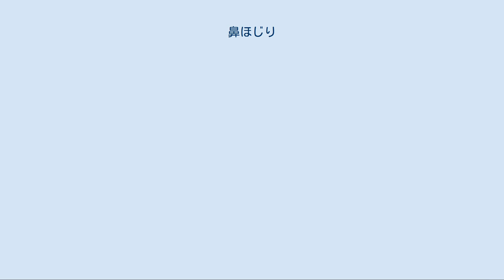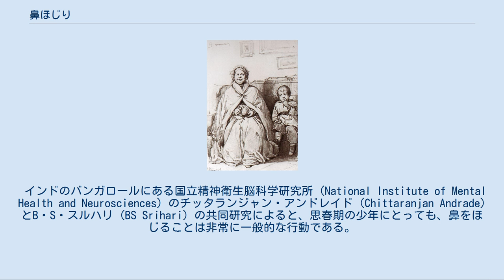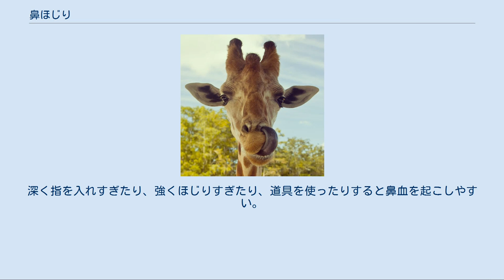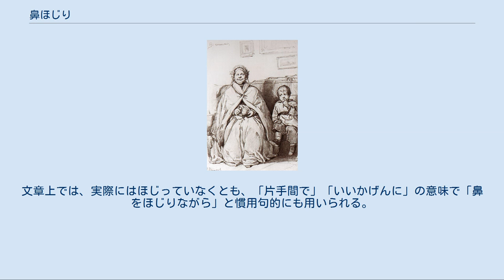鼻ほじり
鼻ほじりをする男性。
 鼻ほじり（はなほじり）または鼻糞ほじり（はなくそほじり）とは、鼻の穴に指などを差し込み、鼻糞を掻きだして鼻の穴の掃除をする行為のことである。
より広く、「鼻孔から鼻くそや鼻水を取り出し、親指と人差し指で小さく丸め、その後で食べたり、すりつけたり、弾き飛ばしたりする技術」と定義することもある。
ダブルスピークとして鼻いじりとも呼ぶ。
 キリンは手をもたないため、舌を使って鼻をほじる。
 手の指などを外鼻孔から鼻腔に挿入し、爪などで鼻腔内壁を掻いて、付着した鼻くそを取り除く。
使用する指は自由であるが、外鼻孔を通過できる細さであることが必要で、画像のように人差し指を使用することが比較的多い。
指を生で挿入するのではなく、ティッシュペーパーやハンカチで覆ってから挿入する方法もある。
ただし、ローランド・フリケットによれば、生の方が気持ちがいい。
 指を使わずに道具を使用する方法もある。
インドのチッタランジャン・アンドレイドらの研究（詳細後述）では、8割の者が指を使う一方で、残りの者はピンセットや鉛筆を愛用していると回答している。
 ほじって採れた鼻糞は、ティッシュペーパーなどでふき取るほか、紙が無ければ服などになすりつけたり、弾き飛ばしたり、人によっては食べたりする。
アンドレイドらの研究では、4.5%の者が鼻糞を食べると回答した。
別に約10%というデータもある。
しかし、鼻糞を食べている者は、実際にはもっと多く存在すると見られている。
 身体の自由が利かない場合を除いては、通常は自分の鼻は自分でほじるもので、他人にほじってもらうことは無い。
これは耳かき専門店が存在する耳掻きと比べ、大きく異なっている。
 なお、一般に大人になってから鼻ほじりを始めることは難しいと考えられており、ローランド・フリケットは、鼻ほじりを楽しみたい場合には、なるべく幼少のうちに習慣を身につけることが重要であると主張している。
 В гостях（ヴィクトル・ヴァスネツォフ, 1871年） 鼻ほじりの明確な起源は明らかではない。
少なくとも19世紀後半の絵画には、鼻をほじる少年が登場している。
1585年にルイス・フロイスがまとめた『日欧文化比較』にも記載がある。
ヒトに近い動物であるサルの場合、鼻ほじりをするのは鼻腔内に炎症があるような場合に限られ、趣味的な鼻ほじりをすることは無いだろうと言われる。
 現代においては鼻ほじりは、性別や年齢、社会的階層に関わらず、幅広い人々が癖として行っている行為である。
アメリカのウィスコンシン州で行われた成人1000人を対象とした研究調査では、254人から有効な回答を得ることができ、うち91%が現在も鼻ほじりを行っていると答えた。
他方で、「誰もが行う習慣である」と認識している者は75%にとどまっている。
 インドのバンガロールにある国立精神衛生脳科学研究所 (National Institute of Mental Health and Neurosciences) のチッタランジャン・アンドレイド (Chittaranjan Andrade) とB・S・スルハリ (BS Srihari) の共同研究によると、思春期の少年にとっても、鼻をほじることは非常に一般的な行動である。
アンドレイドらによると、調査対象の200人の生徒のうち、鼻ほじりをしたことが一度もない者はわずか4%未満だった。
半数の生徒は1日に4回以上鼻をほじり、とくに7%は1日に20回以上ほじるよと答えている。
鼻ほじりの動機については、半数以上が鼻の詰まりやかゆみ、不快感を除くためと答え、そのほか約11%は美容上の理由を挙げ、別に約11%が単純に楽しいからとしている。
アンドレイドらは、この研究成果により、2001年のイグノーベル公衆衛生賞を受賞している。
 鼻ほじりは会社の方針に必ずしも反するものではないが、大企業ではひんしゅくを買い、鼻つまみ者とされるだろう。
 社会的には多くの文化圏において不潔で行儀に反する行為であると評価されている。
この点、同じ顔の器官を掃除する行為でも、歯磨きや耳掻きとは異なっている。
日本では人前で鼻をかむことも不行儀とされているが、鼻ほじりはそれ以上に重大な反社会的行動とみなされている。
 保護者や幼稚園教諭にとっては、子供の鼻ほじりは好ましくない、気になる癖のひとつである。
耳鼻科や小児科には、うちの子が鼻ほじりするのを止めさせたいという相談がしばしば寄せられる。
 鼻...